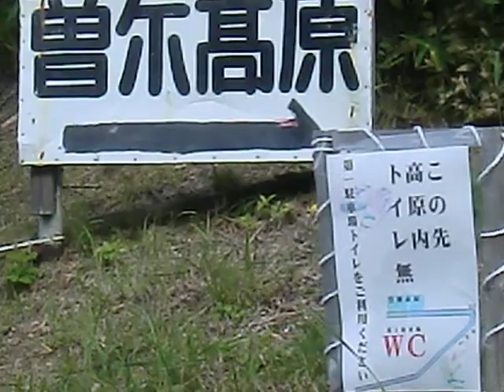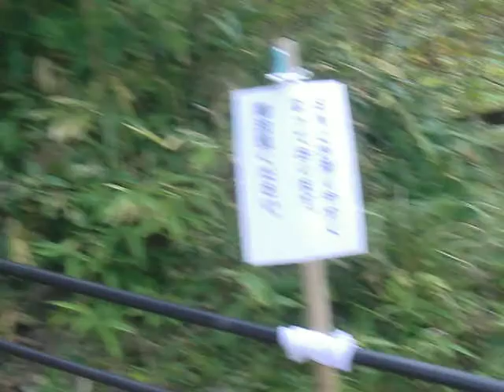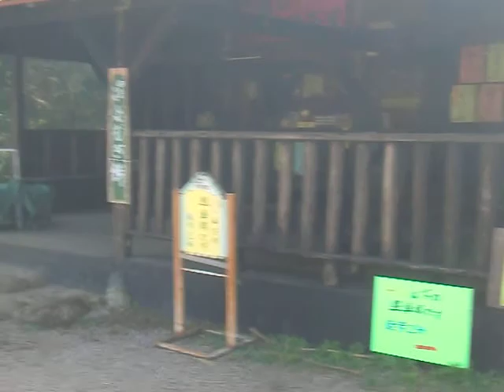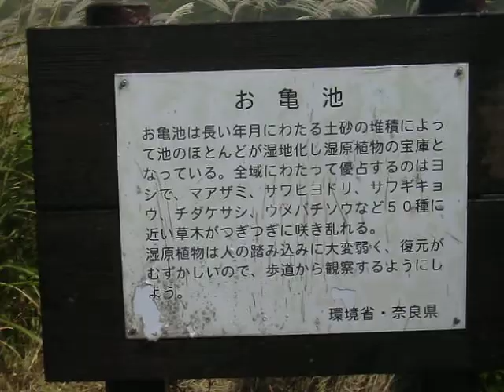可愛い少女と記念撮影 到着 秋の訪れ 曽爾高原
2012年10月16日 秋の訪れ　曽爾高原　曾爾高原　到着　可愛い少女と記念撮影